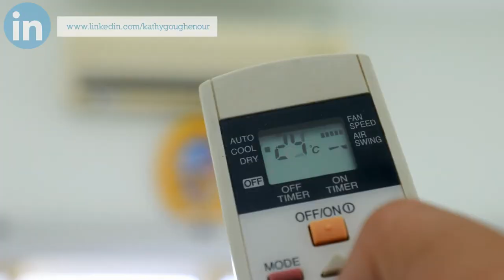What Are The Benefits of Your Business Going Remote (for Good)?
Is the era of working virtually from home finally upon us?

Because if Twitter is closing its office doors worldwide and other tech giants like Google, Amazon, and Facebook are extending office closures until as late as the fall of 2020 (or into 2021), how many other tech companies will follow in the steps of their industry leaders?

In other sectors like insurance and finance, we’ve heard Nationwide Insurance is talking about permanent telecommuting. Capital One has announced to their workers (all 40,000 of them) they will remain out of the office at least through Labor Day.

This path could be advantageous to a great number of employers and businesses regardless of size.

Discover the  benefits to working from home for both employer and employee -- or business owner and contractor.

🔗LET’S CONNECT!
Video by Edie Clarke| Virtually In Sync